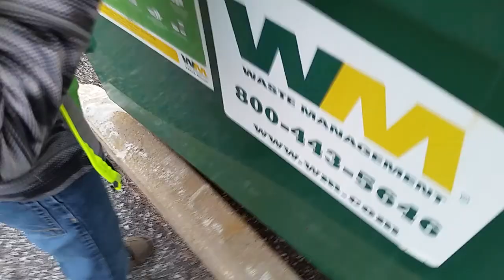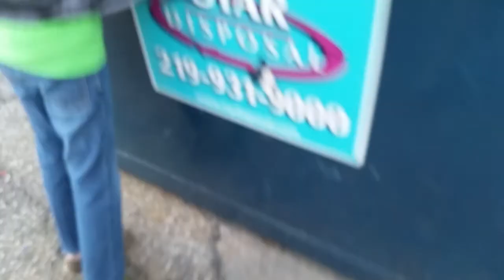Dumpster Dive #2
Today we visit GameStop, best buy, 5 Below and some other stores. We didn't find much because a lot of stores were closed today due to fathers day. We found a broken iPhone car charger, a magnifying glass, a pink Nintendo DS lite box with instruction manual, and a 5 below gift card. We'll come back in a few days when they dump more stuff.